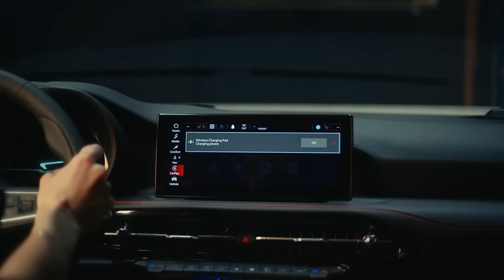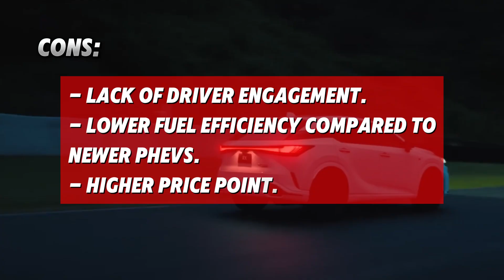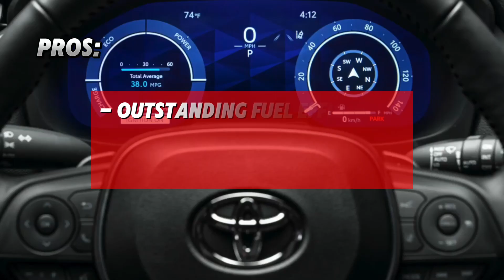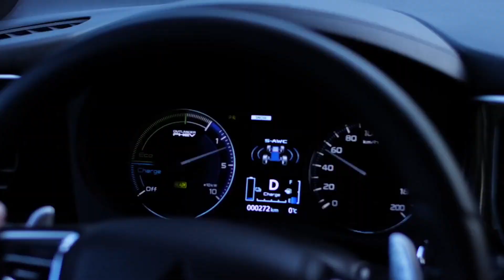Top 10 Plug In Hybrid Electric Vehicles 2024 and 2025 | Choose the Best!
Welcome to our countdown of the top 10 plug-in hybrid electric vehicles of 2025! In this video, we explore the best PHEVs on the market, from entry-level luxury to high-performance models. Whether you're looking for value, style, or eco-friendly power, these vehicles offer a blend of electric efficiency and traditional engine convenience. From the 2025 Lincoln Corsair to the Volvo XC60, we'll guide you through the pros and cons of each model to help you make an informed decision.